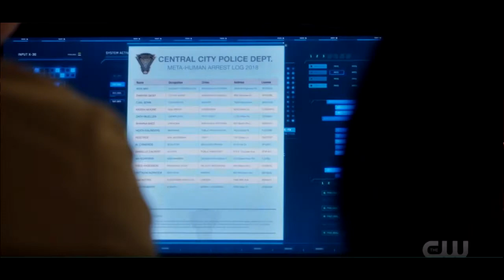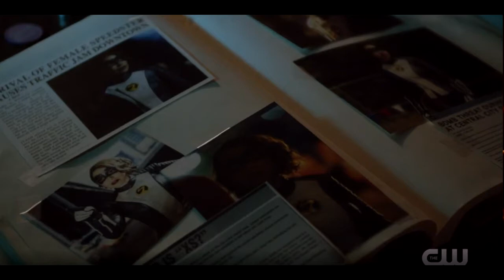The Flash Season 5 Episode 11 "Seeing Red" Review